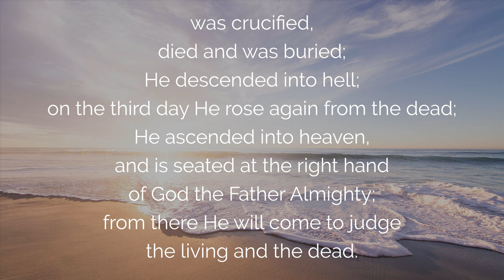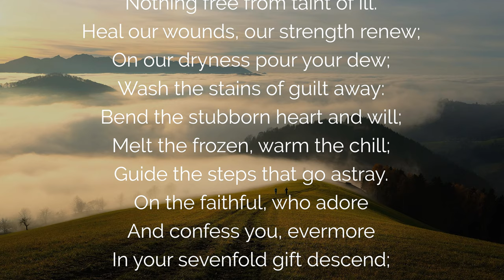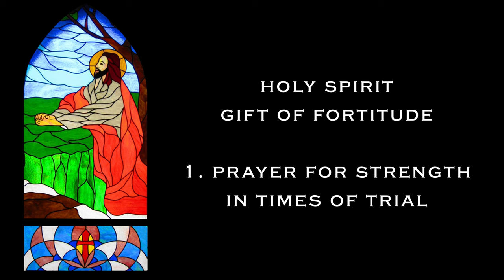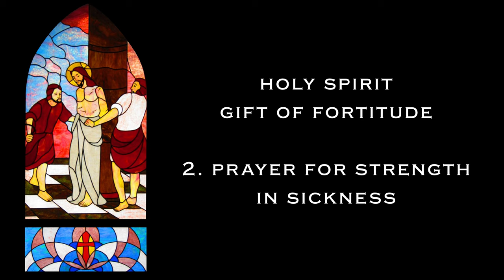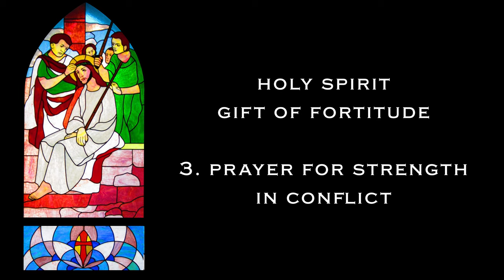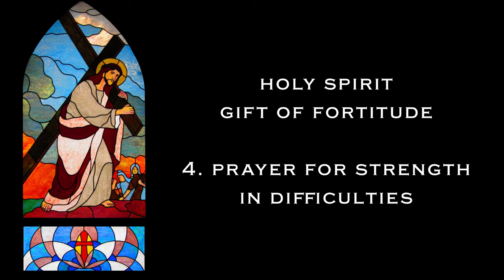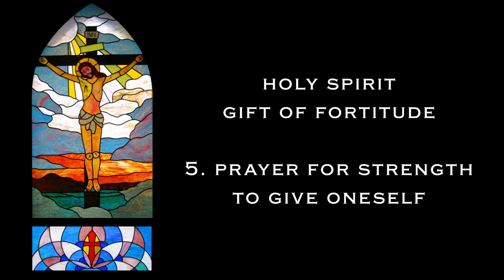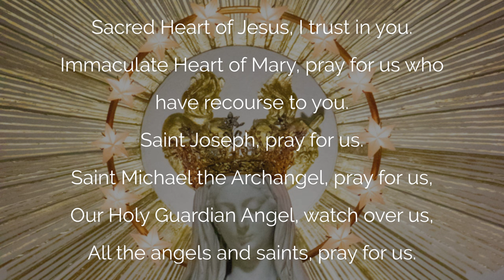🙏 HOLY SPIRIT give me STRENGTH 🙏 POWERFUL PRAYER for the GIFT of FORTITUDE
May the Holy Spirit give you His Fortitude and Divine Strength through this Powerful Prayer to overcome trial and suffering through his strength at the heart of the 7 Gifts of the Holy Spirit. Lord, strengthen me by this gift that crowns the virtue of strength; grant me strength and courage in difficult times and spiritual battles in this prayer.

00:00 Prayer To The Holy Spirit Strengthen Me With The Gift Of Fortitude
01:29 Faith In God: The Creed
04:10 Consecration To Mary
05:46 Prayer Of Veni Creator Spiritus
07:25 Sorrowful Mysteries of the Rosary
07:27 1. Prayer For Strength In Times Of Trial
12:57 2. Prayer For Strength In Sickness
17:56 3. Prayer For Strength In Conflict
22:59 4. Prayer For Strength In Difficulties
28:05 5. Prayer For Strength To Give Oneself
34:20 Hail Holy Queen Mother Of Mercy
35:42 Conclusion Of The Prayer to the Holy Spirit

 ▬▬▬▬▬▬▬▬▬▬▬ VIDEO SUMMARY ▬▬▬▬▬▬▬▬▬▬▬

In times of trial and suffering, pray to the Holy Spirit for fortitude and divine strength.